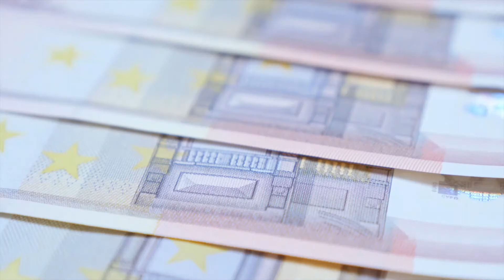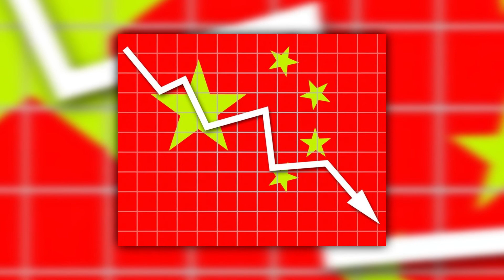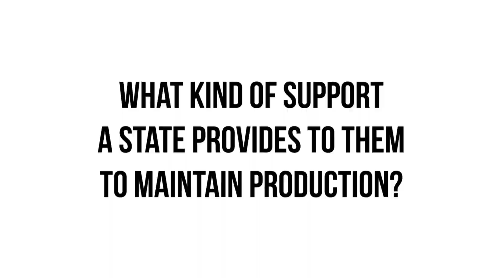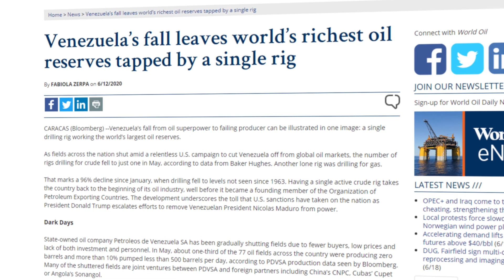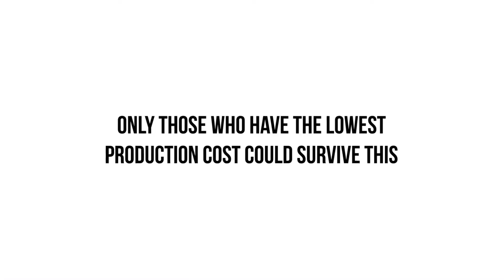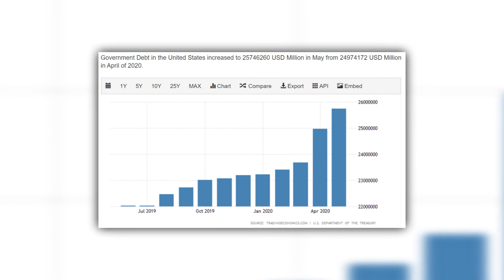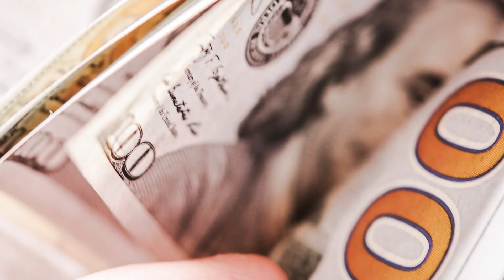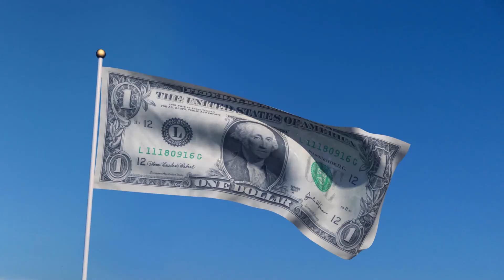Top 3 World Economies after the 2020 Crisis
A financial crisis is not something scary or new, and it always ends. It makes the world economy change, and while some countries are calculating their losses, others are gaining, far ahead of all the competitors.

The 2020 crisis will not be an exception, and today we're going to talk about the top 3 countries of the world that, following the results of the 2020 crisis, will be able to reach a new level of their development. We're focusing on China, Saudi Arabia, and the US. Each of these countries has every reason to strengthen its leadership on the world stage and achieve something impossible. And they are not competitors; each one has its own path and niche that they could occupy in the next years.